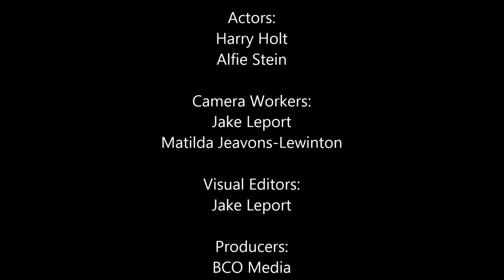Samuel Holt and the Curse of the Darkness (Short Film)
Hope you guys enjoy this short film me and a few friends had created in one day. Nothing special but cool in my opinion!